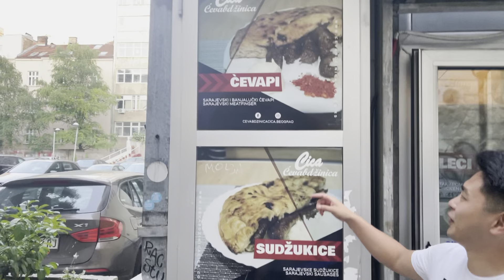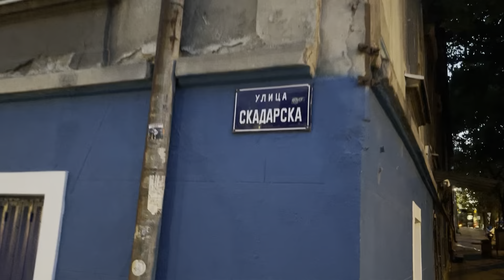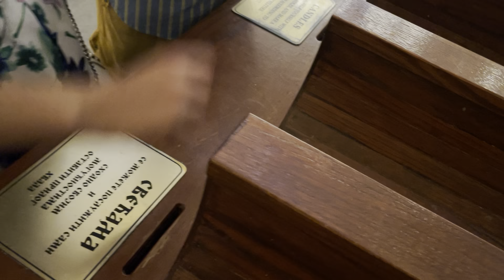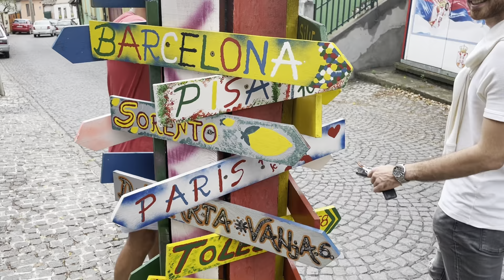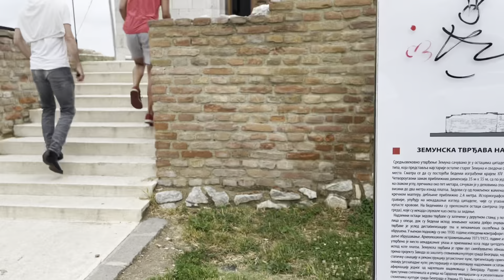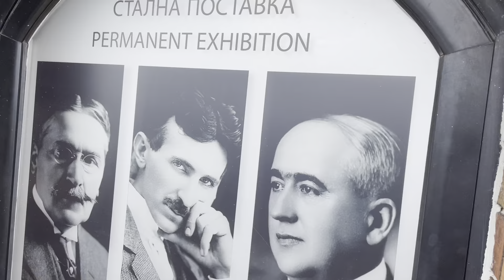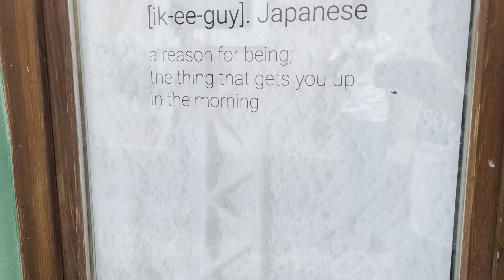セルビアの美男美女たちと初めて観光した日 / My first time to visit to Serbia with beautiful peoples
ご視聴誠にありがとうございました！

We are supporting people from sports industry without border.
Our mission is to “to make it happen ”.
ブシドウ・バスケットボール・マネジメント代表の木下勲です。
弊社はグローバルにスポーツ界に関わる方々をサポートさせて頂いております。
ミッションは皆様の“実現する”をサポートする事です。